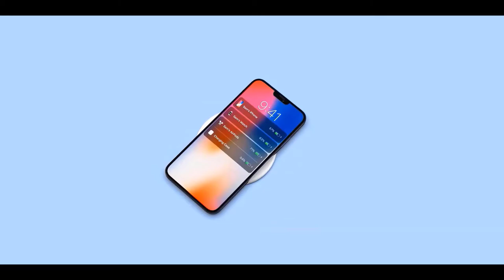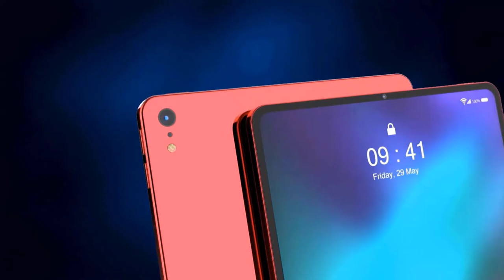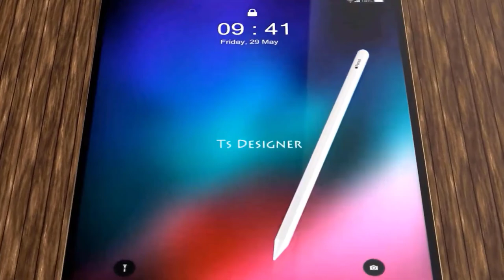Apple Event September 2020 - What You Should Be Expecting On The Event!!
Apple's presentation will start at 1 pm Eastern, 10 am Pacific on Tuesday, September 15. You can stream it on Apple's website, in the Apple TV app, or just watch it right here.